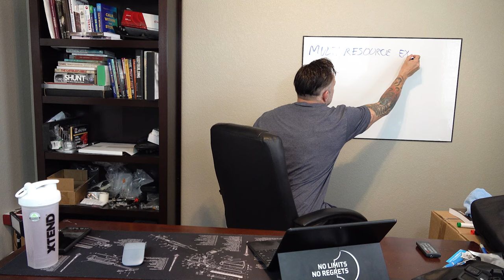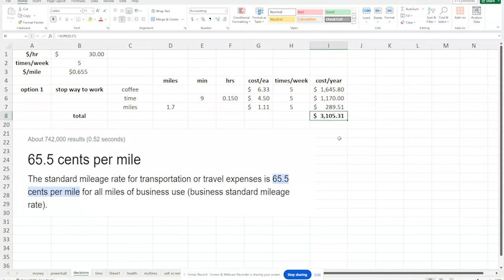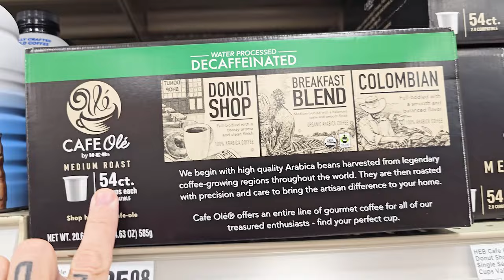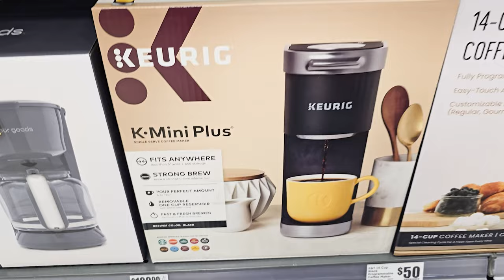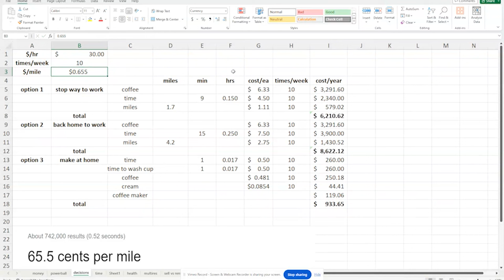CS104X MORNING COFFEE COST - Cost of Making Coffee vs Morning Coffee Stop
How much does morning coffee cost? It could be part of a financial reset 2024 changes. Personally, i quit caffeine for a year after surgery and now I quit caffeine forever. This morning coffee shop vlog field trip to learn facts about coffee, decaf for me, drinking coffee whether it be cost of starbucks coffee, dunkin donuts coffee or any other morning coffee and cost of coffee shop drive-thru vs coffee recipes at home. The true cost of coffee from drinking coffee everyday. You might see the quit coffee benefits considering potential caffeine addiction as well as the real cost of coffee in this casual sense example of multi-resource decisions.

...and the high octane, true life documentary movie about me, Axe, overcoming heart problems and other challenges to appreciate life and smash the cross country motorcycle record on my BMW S1000RR motorcycle in "No Limits - No Regrets" at: